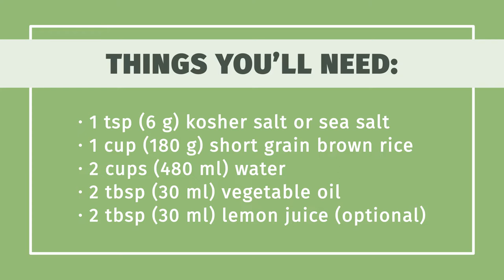How to Cook Short Grain Brown Rice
Learn how to cook short grain brown rice with this guide from wikiHow